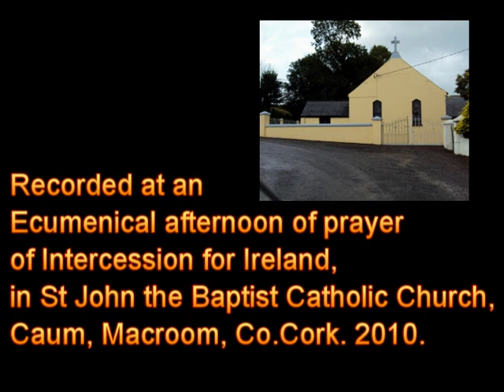When the Spirit of the Lord ...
Godfrey Daniels leads the music at an Ecumenical afternoon of Prayer for Ireland in Caum, Macroom, Co Cork